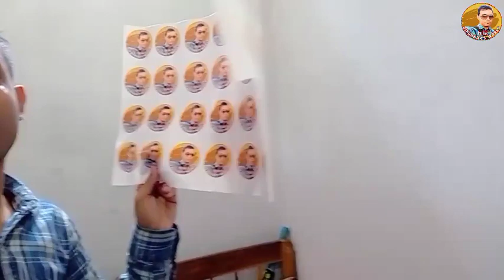আহক নগাঁও চহৰ খন অলপ ঘূৰো//Nagaon moto vlog//Nagaon clock tower//assamese vlog//Dji osmo camera test